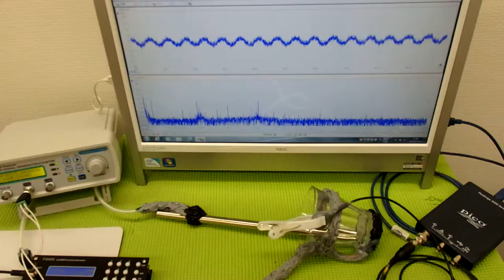表面弾性波を利用した、超音波制御技術 ultrasonic-labo